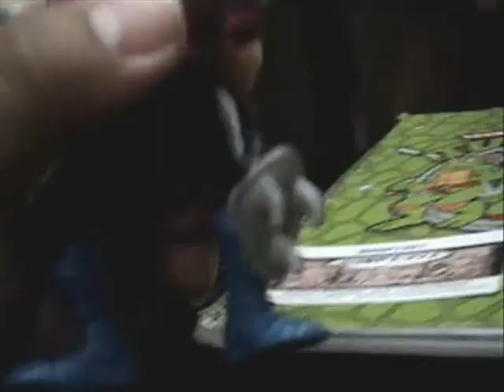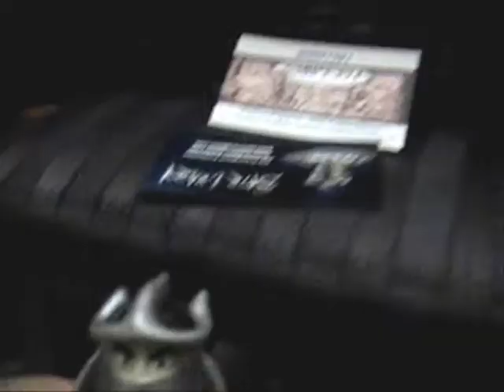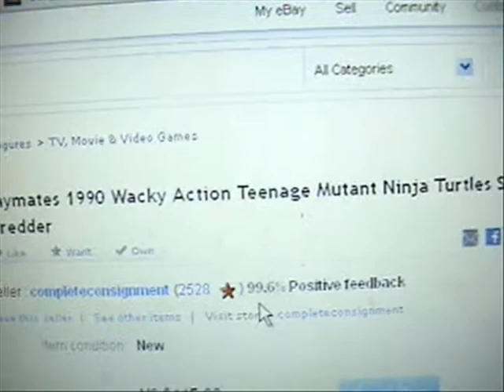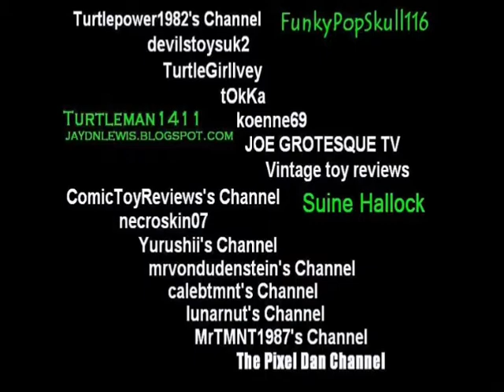Slice N' Dice Shredder 1990 (Shell #247)